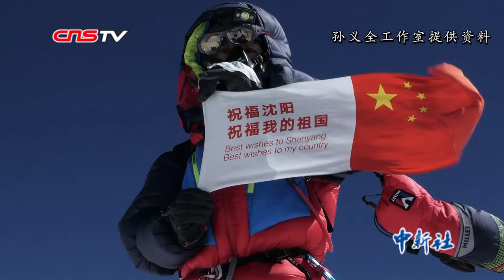中国民间登顶珠峰最多的人孙义全：将攀登珠峰视为艺术创作过程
珠穆朗玛峰，雪盖高度海拔8848米，世界最高峰，众多人心目中的圣地，登顶一次珠峰是许多登山家毕生的愿望和骄傲。北京时间5月21日10时50分，中国登山家孙义全第三次站在珠峰上，成为了有尼泊尔官方记录的中国民间登顶珠峰最多的人。（禹瑞斋）